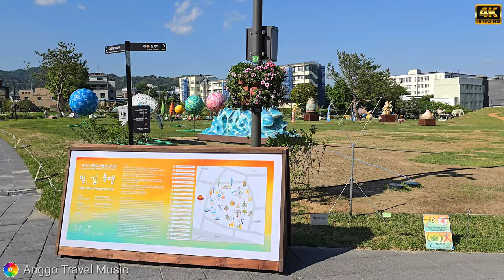[4k 영상음악] # 청계천 야경의 화려하고 아름다운 연등 축제 🌠 멋진 캐릭터들, 화사한 꽃밭 영상을 음악과 함께~~부처님 오신날